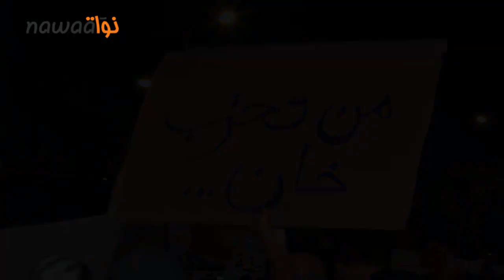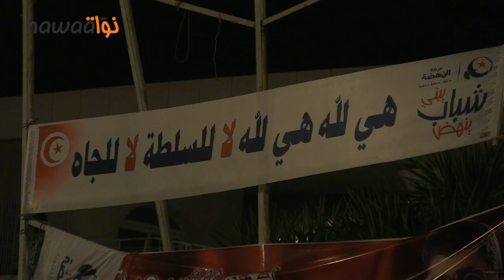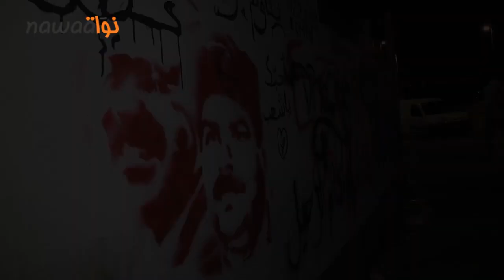أجواء اعتصام باردو في ليلته الخامسة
أدرك اعتصام باردو (الرحيل/الحل) ليلته الخامسة و لا يزال المشاركون في الاعتصام متشبثين بحل المجلس التأسيسي و كل السلط المنبثقة عنه بما يعني اسقاط الحكومة.
الاعتصام و كبقية الليالي شهد اقبالا غفيرا من جموع المواطنين التي توافدت عليه .
و في جهة المعتصمين التقينا الأمين العام للحزب الاشتراكي "محمد الكيلاني" و استفسرناه عن مدى جدية التهديدات التي وصلته و مراقبة بيته من طرف مجهولين كما التقينا النائب المنسحب و الناطق الرسمي باسم الاعتصام و رصدنا لكم أبرز لحظات الاعتصام في ليلته الخامسة.
أما في جهة أنصار الشرعية فقد التقينا أحد شباب حركة النهضة و مجموعة من الحاضرين فيه .